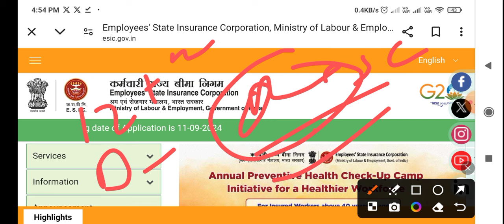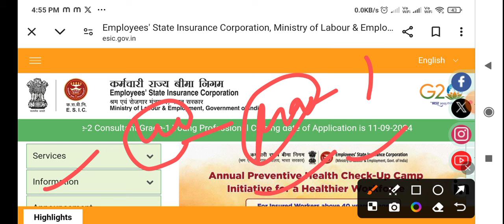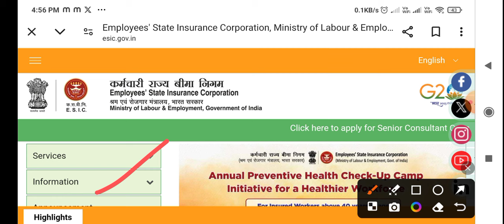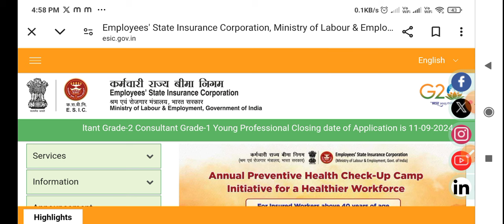ESIC नर्सिंग अधिकारी DVP Update | ESIC Documents Verification Notice | ESIC DAF Update | ESIC Cutt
ESIC नर्सिंग अधिकारी DVP Update | ESIC Documents Verification Notice | ESIC DAF Update | ESIC Cutt Off Update